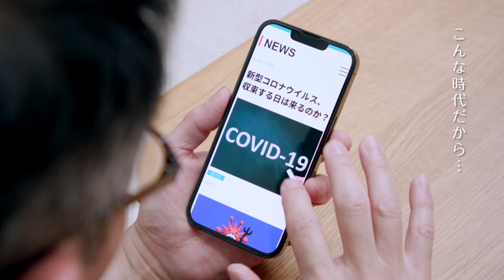2022島根県立大学オープンキャンパス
島根県立大学、島根県立大学短期大学部では、今年度もオープンキャンパスを開催いたします。皆様のご参加をお待ちしています。
・浜田キャンパス（国際関係学部、地域政策学部）7月30日（土）
・出雲キャンパス（看護栄養学部）7月9日（土） （別科助産学専攻）8月5日（金）
・松江キャンパス（人間文化学部、短期大学部）7月9日（土）